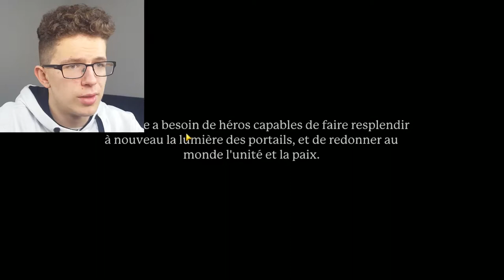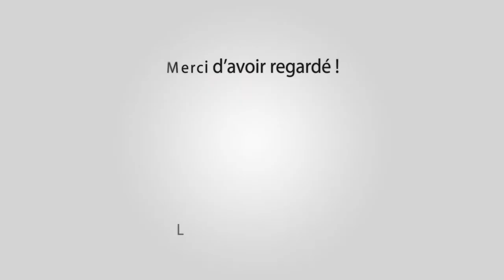CE JEU EST DE TOUTE BEAUTÉ !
●1 J'aime sur la vidéo = 1 clic (et oui) :p
●1 Commentaire + 1 Partage = Plus de contenue!